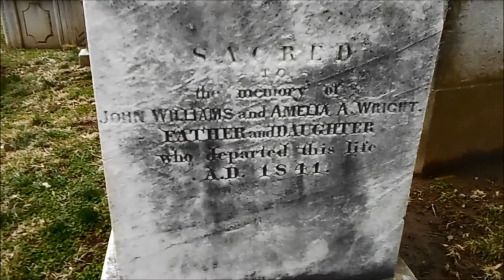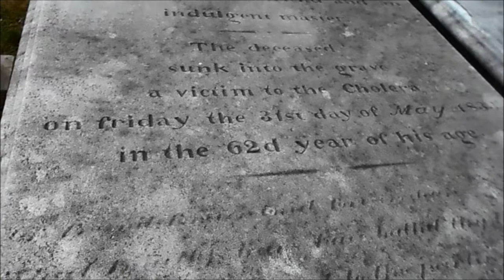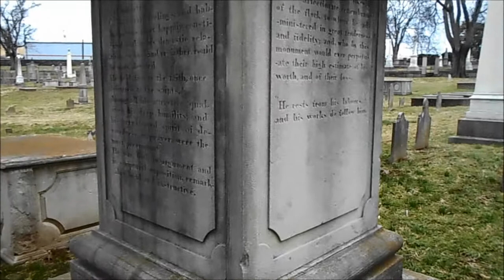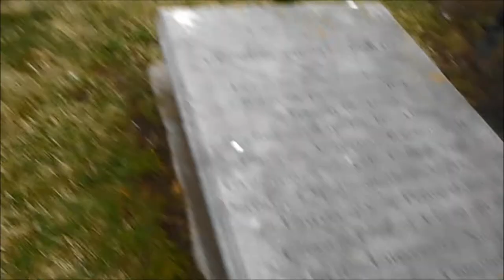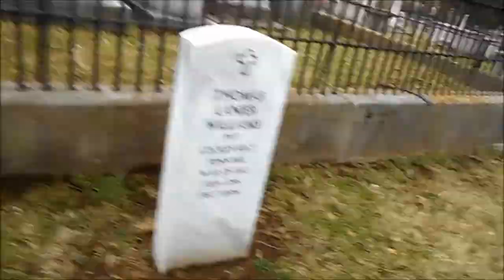Vlog 22 Part 2: Nashville City Cemetery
Part 2 of the Vlog